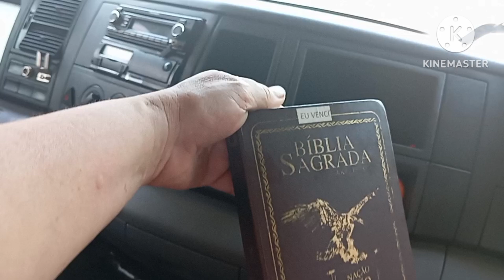dando um trato na cabine do Bob